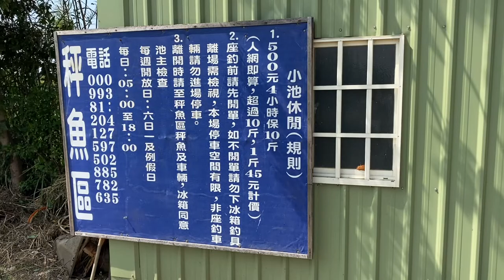九斗魚池/釣場環境/休閒魚池/池釣福壽魚/釣魚/桃園新屋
大池/小池 100元  釣休閒一天
大池 500元  4小時保送10斤福壽魚